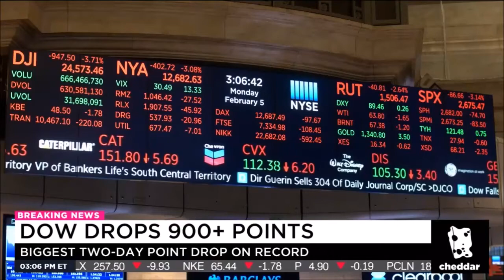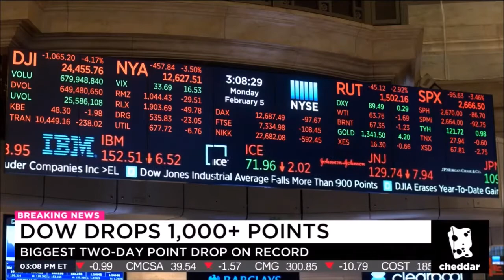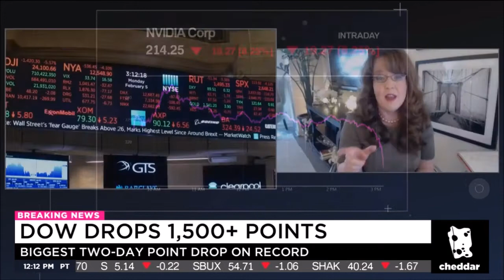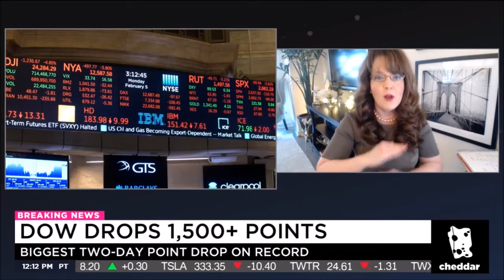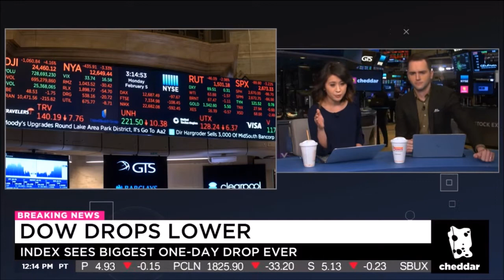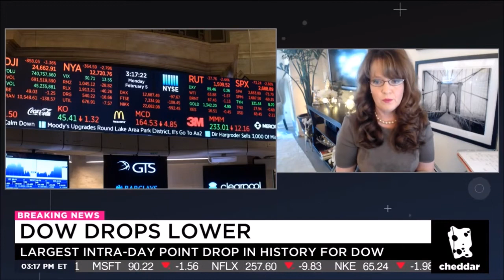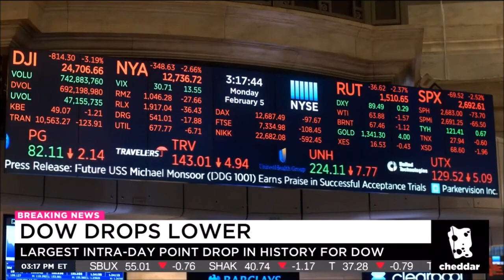Melissa Armo | The Stock Swoosh | Cheddar TV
Melissa Armo on Cheddar TV Part 1 - 2/5/2018